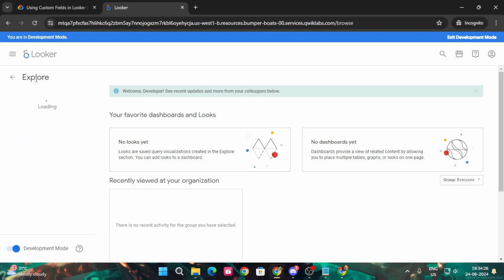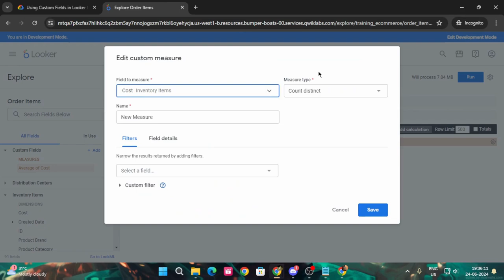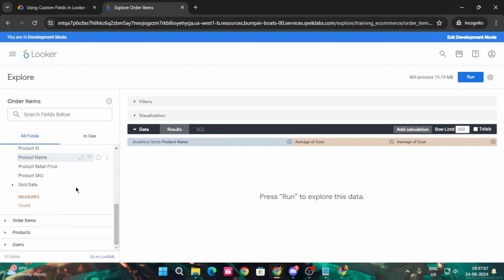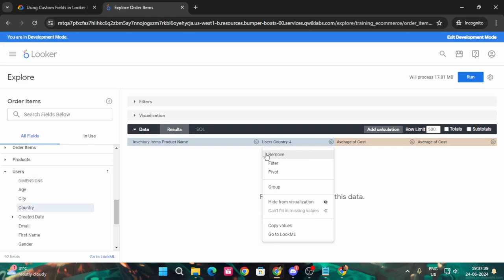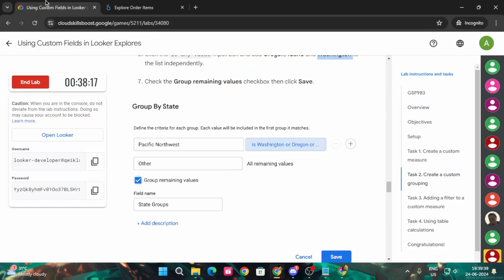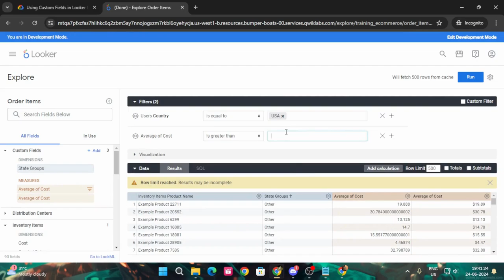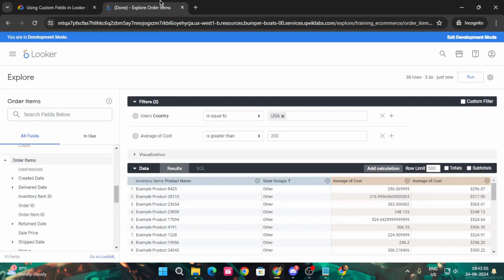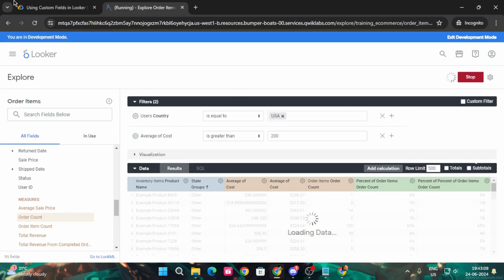Using Custom Fields in Looker Explores | Arcade 2024